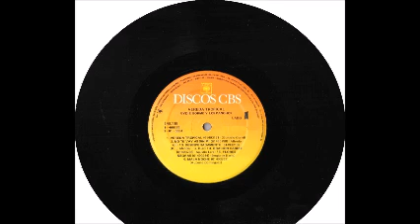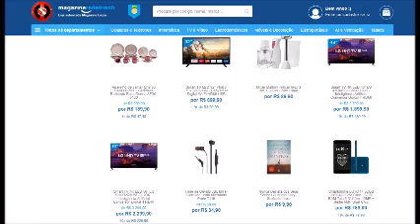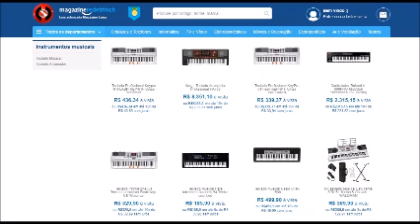Eydie Gorme Y Los Panchos - Vereda Tropical 1990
Seja um colaborador amigo, faça a sua doação!!!